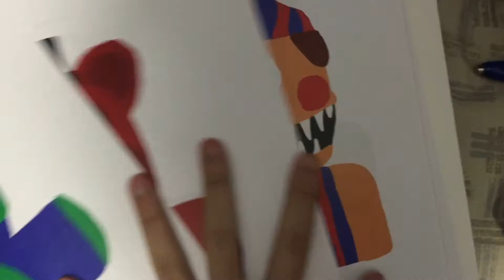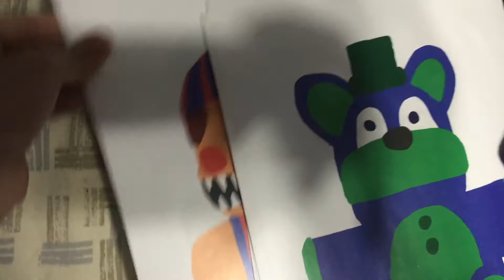MMA's Christmas Giveaway Day 6 [My Original Character]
Note I will use this Character in my own series but with a different story.